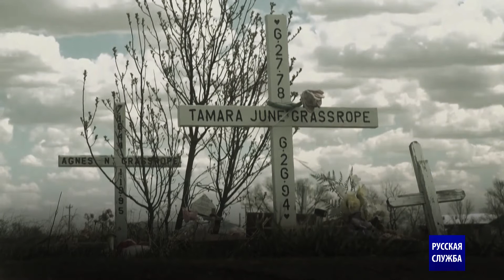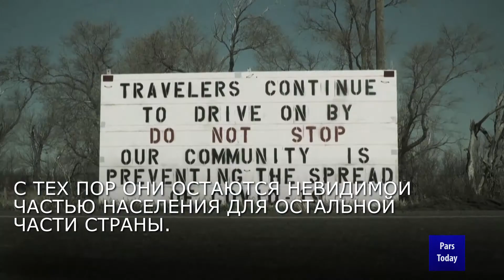День Благодарения: символ геноцида коренных американцев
Граждане Соединенных Штатов каждый год празднуют День Благодарения в четвертый четверг ноября.

Но праздник также знаменует собой геноцид коренных американцев со стороны белых поселенцев.